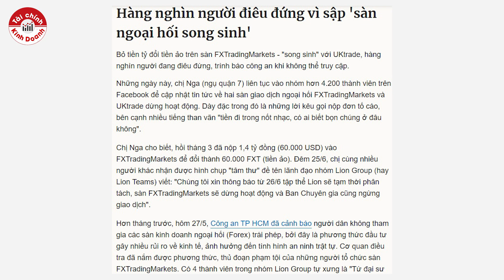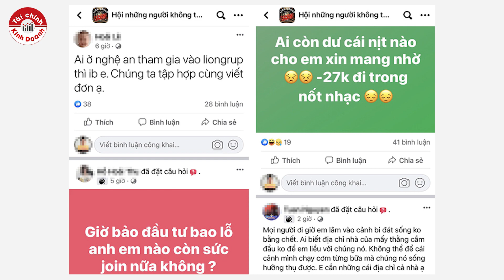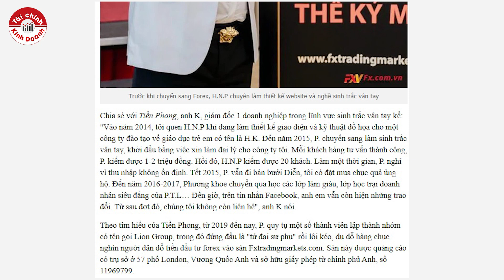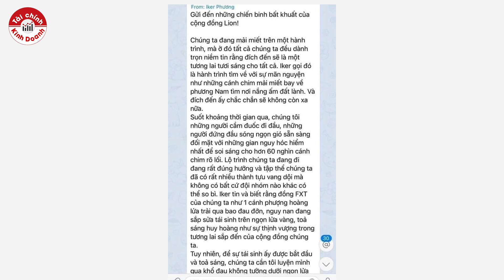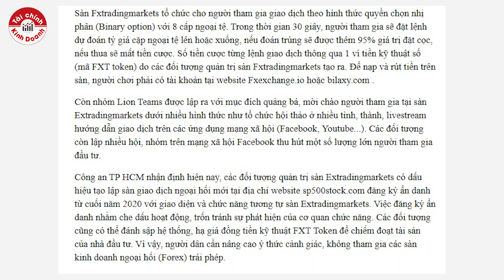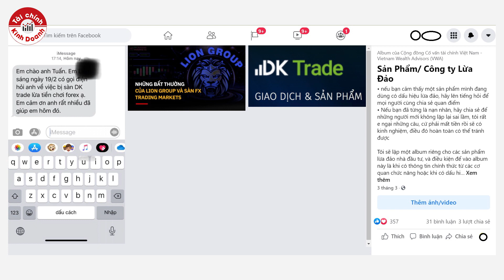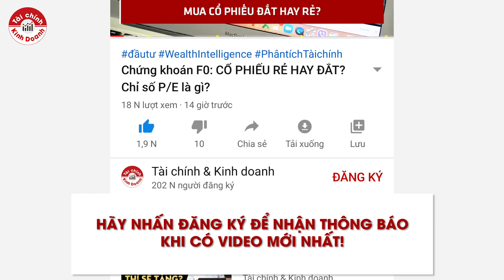SẬP SÀN FXTRADINGMARKETS LỪA ĐẢO, FXT Token được Ngọc Trinh quảng cáo về 0 - Tài chính & Tôi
Hàng chục nghìn người ngỡ ngàng, các đại sự phụ viết tâm thư và biến mất, ngỡ ngàng với đống FXT mà không biết dùng vào việc gì. Tôi hiểu họ vì cũng như tôi ngày xưa, mong ngóng sự quay lại của một ông bán kẹo kéo. Có thể ông lại đang ở một cổng trường nào đó, và đang cổ vũ cho một thằng bé thích chơi game nào đó 😉

Tôi không ngạc nhiên khi số lượng nạn nhân của Lion Group nhiều như vậy, họ có thể ngây thơ như tôi hoặc họ không có một kế hoạch tài chính rõ ràng và cụ thể, để rồi nghe tâm sự của một anh chàng bán bưởi thành công sau một đêm và kí gửi cả gia tài của mình.

Tham gia để lấy tài liệu tại group Cộng đồng Cố vấn tài chính Việt Nam - Vietnam Wealth Advisors (VWA)
- WealthIntelligence - Tài chính cá nhân và Quản lý tài sản đầu tư
Tuân theo chuẩn mực của Uỷ ban Chuẩn mực Cố vấn Tài chính công chứng quốc tế (CFP Board of Standards) áp dụng cho môi trường tại Việt Nam. “CFP” viết tắt bởi “Certified Financial Planner” (Cố vấn tài chính công chứng) là chứng chỉ chuyên môn quốc tế về tài chính cá nhân được công nhận toàn thế giới.